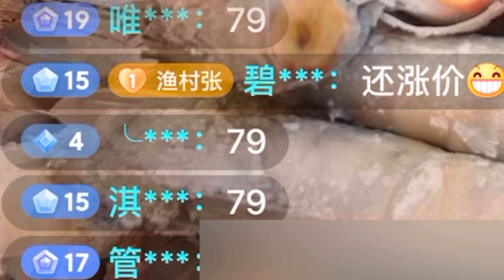奸商揭秘，99元3斤包邮的大海虾，是智商税吗？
這裡是鉗子youtube官方頻道，
不負時光不負心，鉗子拯救沒胃口，
視頻中的價格單位都是人民幣，
1人民幣=0.6馬幣
1人民幣=4台幣
1人民幣=1港元
1人民幣=0.2新加坡元
1人民幣=1.1澳門元